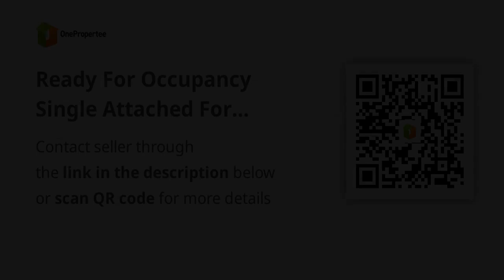Ready For Occupancy Single Attached For Sale With Solar Near Tagaytay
House Type: Single Attached House
Number of Bedrooms: 3
Number of Bathrooms: 2
Floor Area in sqm: 89 sqm.
Lot Area in sqm: 100 sqm.
Number of Floors: 2
Number of Car Parking Spaces: 1